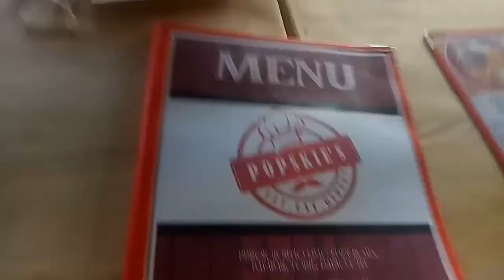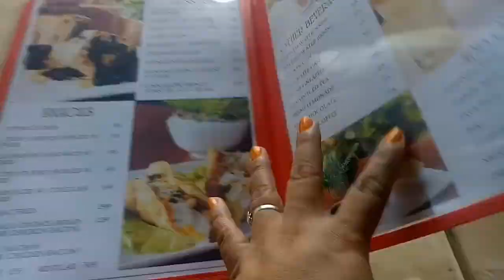POPSKIES DAVAO w/famz😊👪👌❤